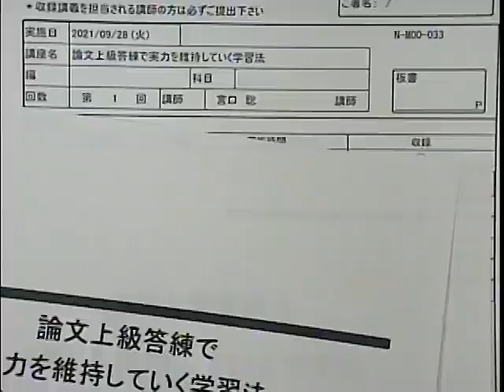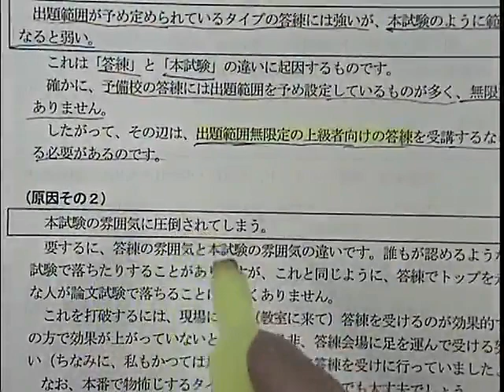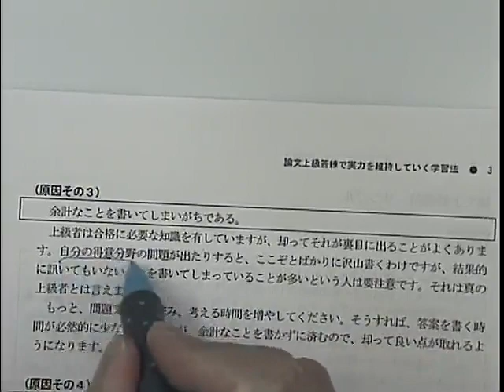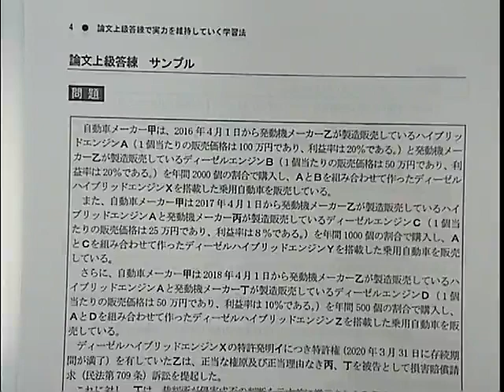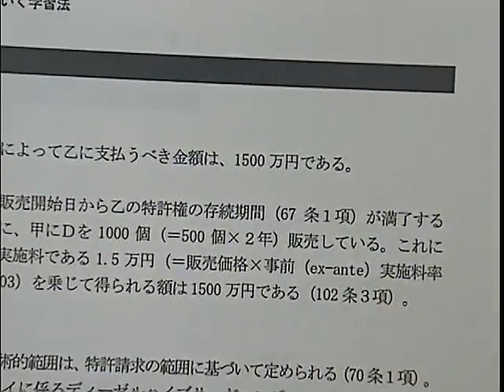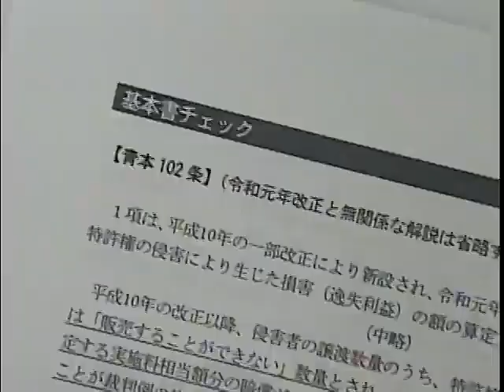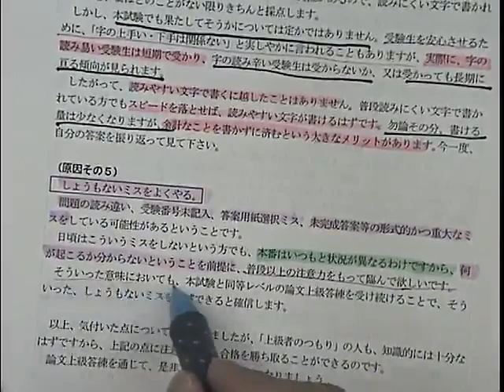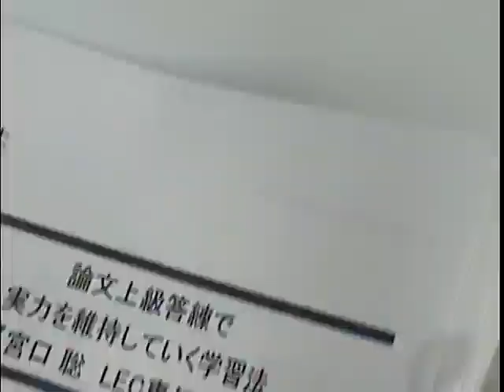【LEC弁理士】論文上級答練で実力を維持していく方法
実施済みのガイダンスなど、各種イベント情報をご覧いただけます。

★令和３年度　試験情報
本試験速報会など、令和３年度の試験情報をご覧いただけます。

その他、LEC弁理士講座の最新情報等はこちらから⇒